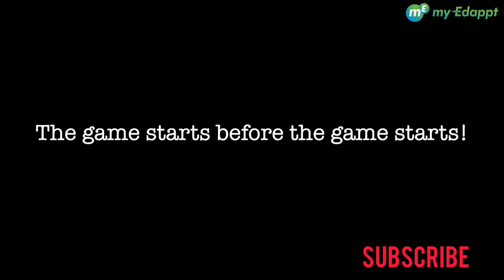How good is your preparation? Tendulkar Vs Warne. The game starts before the game starts! Motivation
The Australia's tour of India in 1998 was branded as a Sachin Tendulkar Vs Sharne Warne battle. The world's best leg spinner was expected to ask some serious questions of the world's best batsman but as it turned out, Sachin proved too good for the leggie and won that 'battle' hands down! Among others, it was Sachin Tendulkar's exhaustive and effective preparation which allowed him to negate the threat of Shane Warne and help India win the series. The video draws inspiration from it and conveys the message that excellence in performance depends on excellence in preparation and how the game starts before it starts.